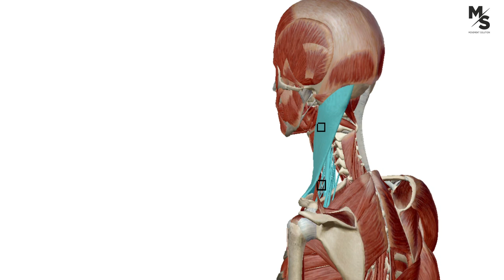KAPTURY SZYBKI SPOSÓB! Rozluźnij w mig!